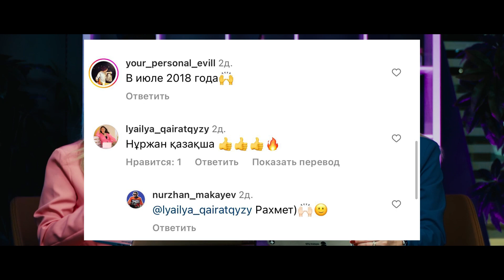Представляем вашему вниманию новый выпуск EVENTS FM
🤩 Назарларыңызға EVENTS FM жаңа шығарылымын ұсынамыз.
🌟 Шығарылымдар әлеуметтік желілерімізде аптасына бір рет жарияланады. Онда біз апта ішінде өтетін Astana Hub іс-шаралары туралы талқылаймыз.